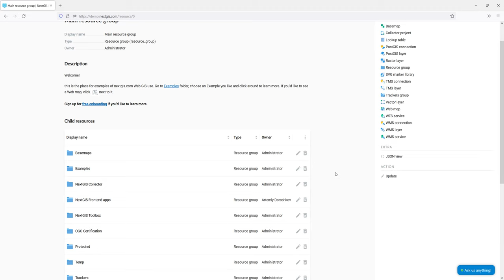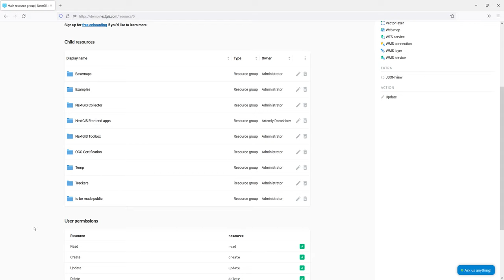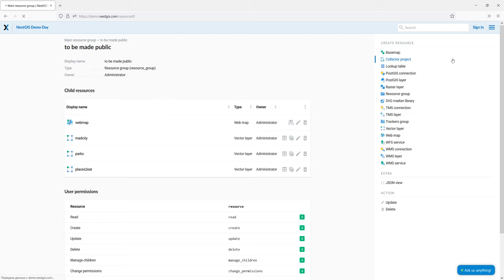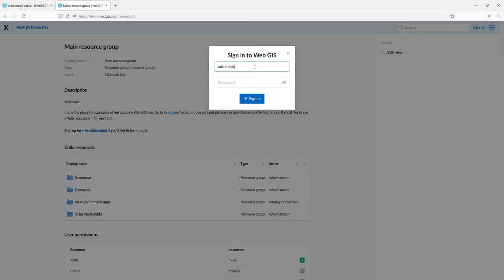NextGIS Web Access management – make your Web map public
Sometimes you need to open up some of your spatial data for public to able to see and interact with it. This can easily be done if you're using NextGIS to manage your spatial data and your interactive maps.